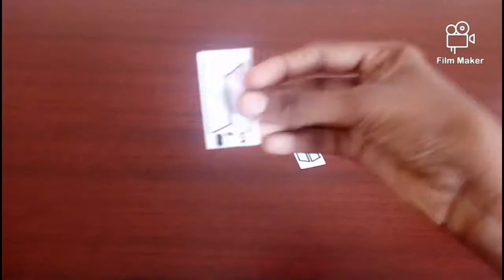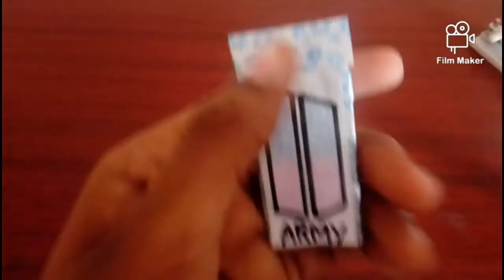how to make bts logo keychain.